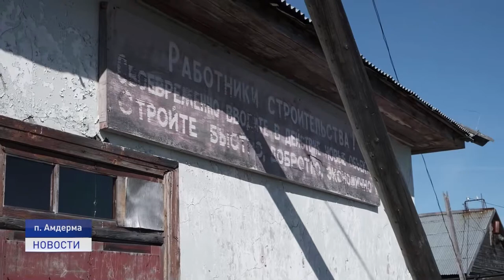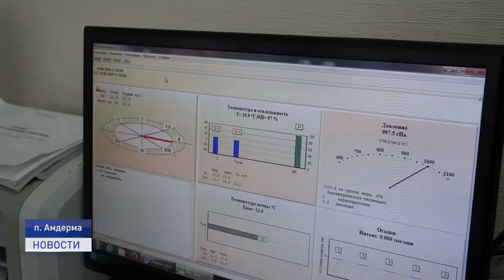НА БЕРЕГУ КАРСКОГО МОРЯ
Амдерма - поселок на берегу Карского моря. Место, спрятанное от пытливых глаз. Расцвет арктического поселка как и его упад связаны с присутствием военной авиации. На амдерминском аэродроме долгие годы базировался истребительный авиационный полк, который был выведен в 1993 году. Огромная инфраструктура поселка претерпела серьезные изменения.